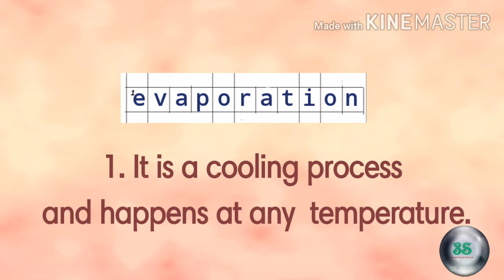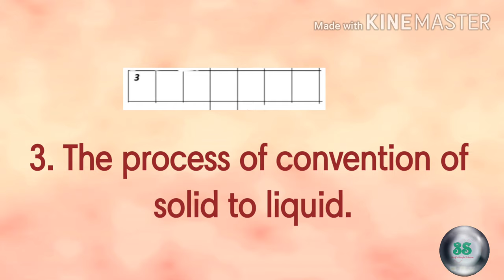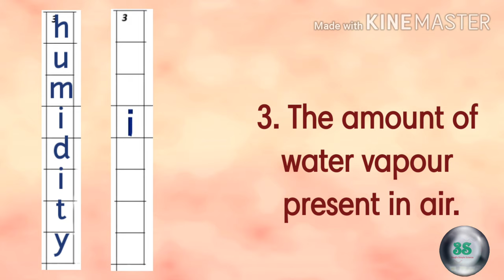Crossword #1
Here I selected 8 questions from Heat lesson - X Class ...made it a crossword puzzle...I think it is useful to students...